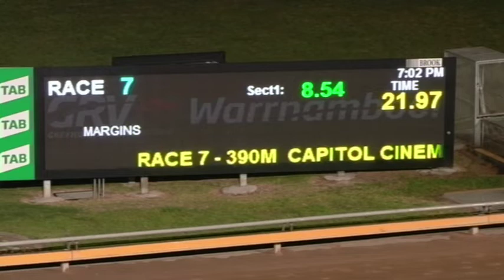WBL THU 12 SEP 19 R7